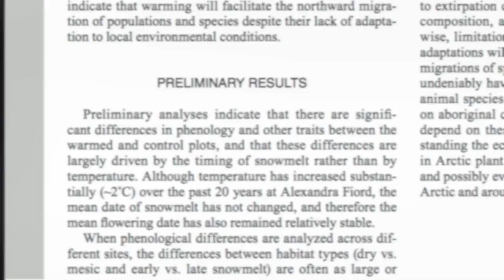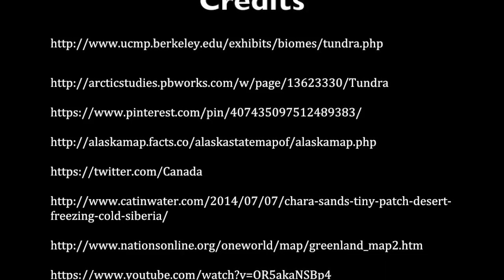Arctic Tundra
Ecology Arctic Tundra Biome Film